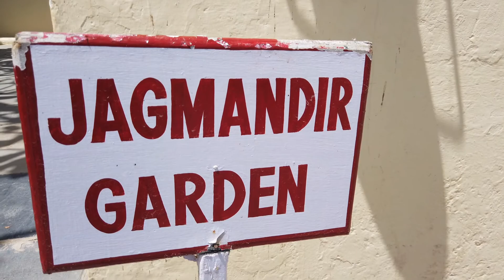Jagmandir Island Udaipur | Rent it out for your wedding or birthday!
For my last day in India for 2019, come join Ricky and I as we take a boat trip out to Jagmandir Island in Udaipur.  Let's go explore this former summer resort of the royal family!

Make your filmfriday into a moviemonday with ad-free early access to my videos, and/or get access to bloopers and behind the scenes videos - Just some of the many perks to choose from by becoming a patron through my Patreon

 📷FRIENDS & FOOTAGE 📷
Guest-starring Ricky
Guest footage by Ricky

A Backpack on Fire Productions filmfriday Video